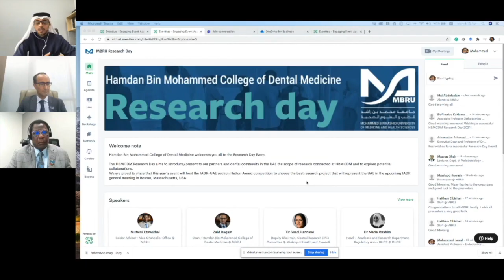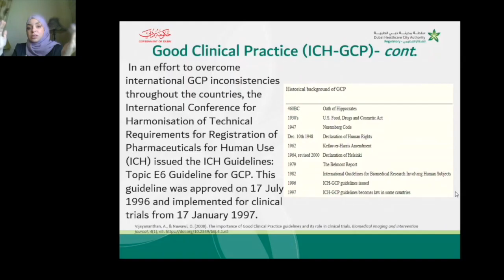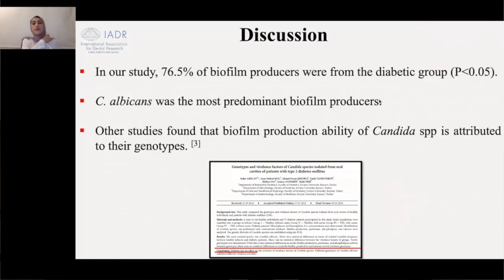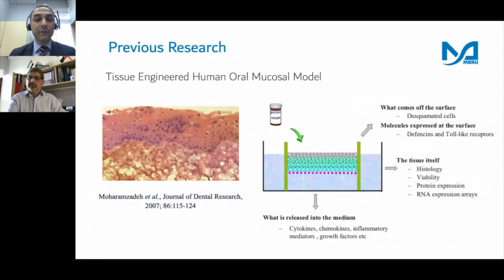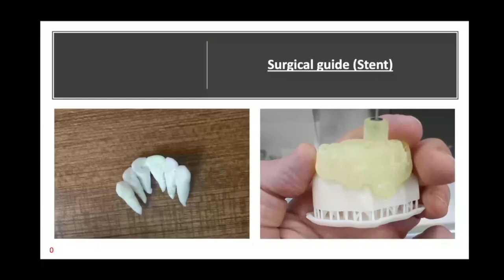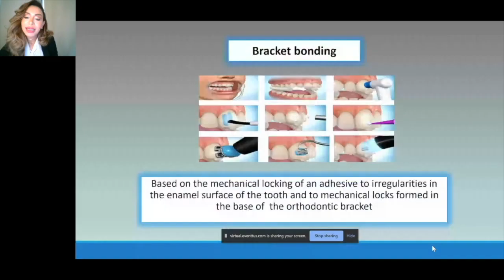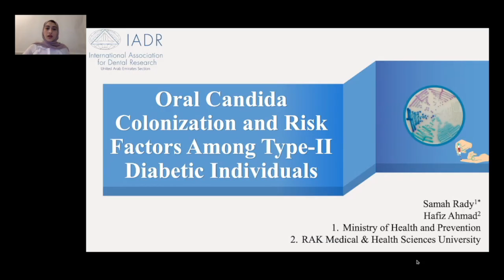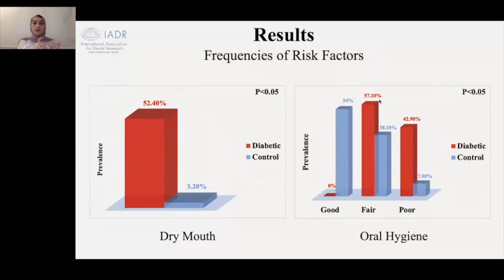Research Day 2021: Interviews with faculty, postgraduate dental students and attendees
What did our faculty, postgraduate dental students and attendees think of our 1st virtual Research Day?